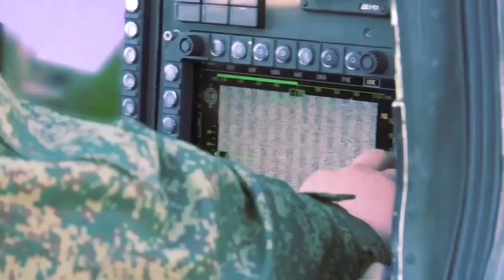13.05.2022 Personnel of the Ka-52 and Mi-28UB VKS in the zone of the special operation in Ukraine